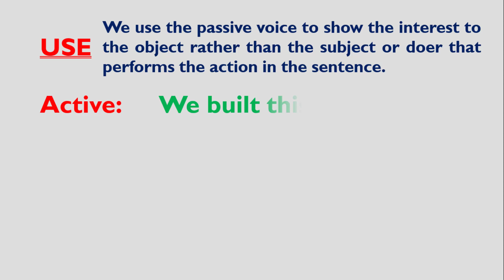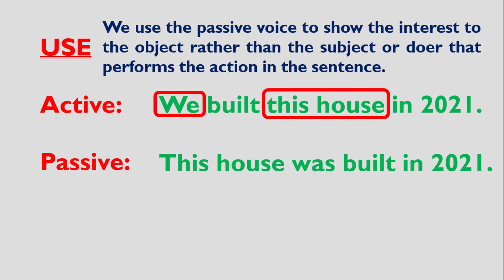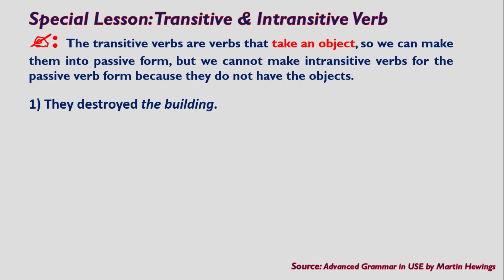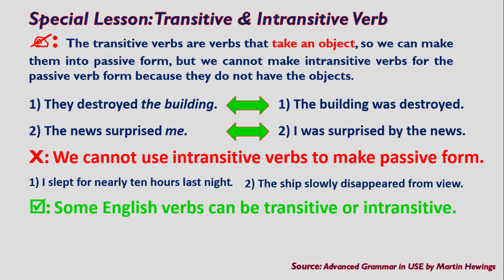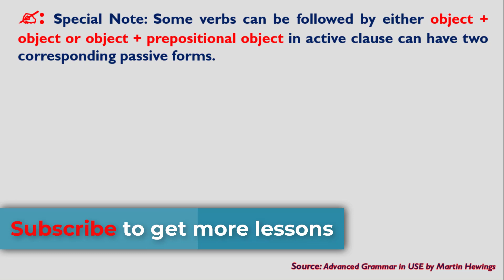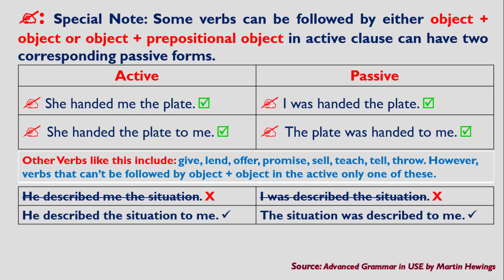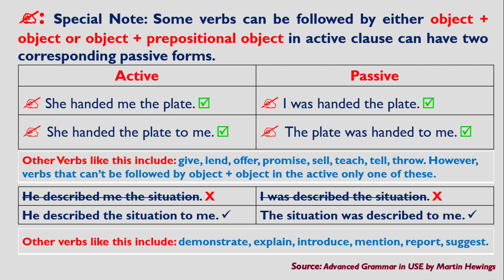Passive Voice 3 |Edu Step Academy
This video is the explanation of English Grammar explanation of  passive voice (03).